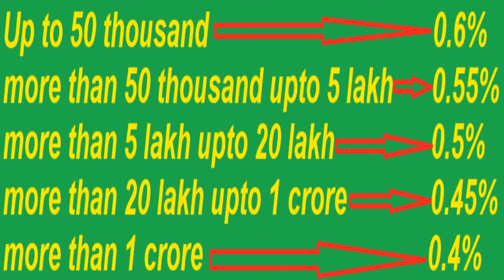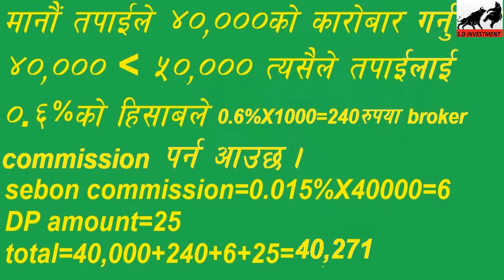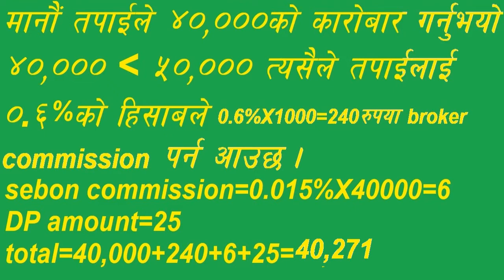हामीले सयेर किनबेच गर्दा कति रुपया commission को रुपमा तिर्नुपर्ने हुन्छ ?ब्रोकर &sebon commission ?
This video is about broker,nepse,sebon,broker commission ,sebon commission and DP amount charge